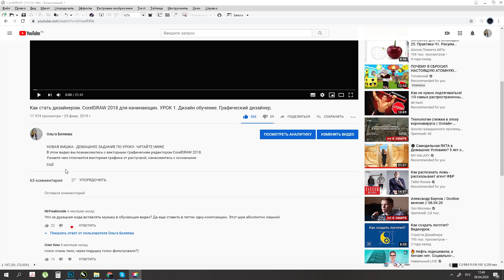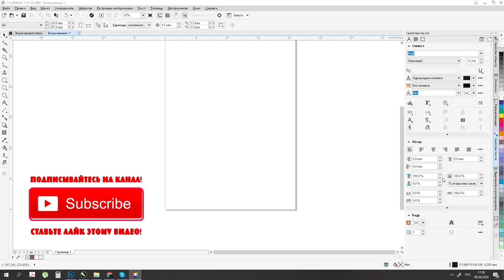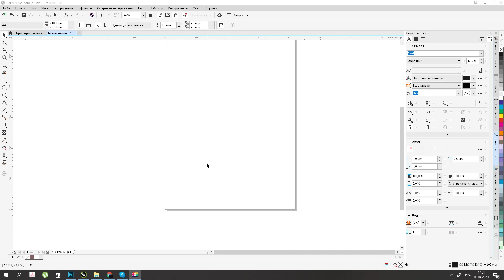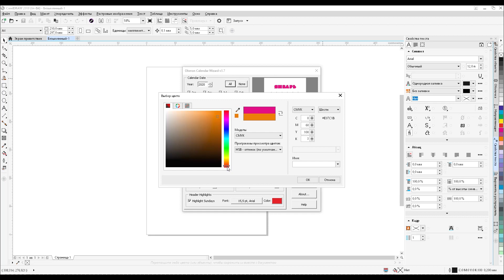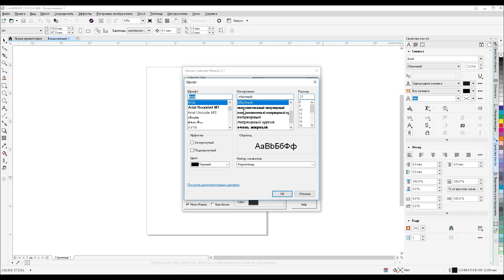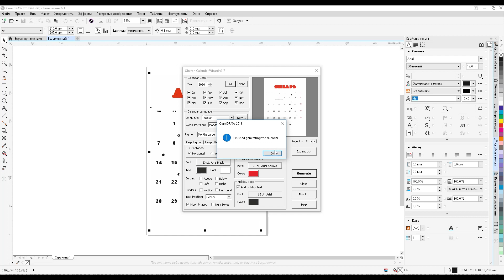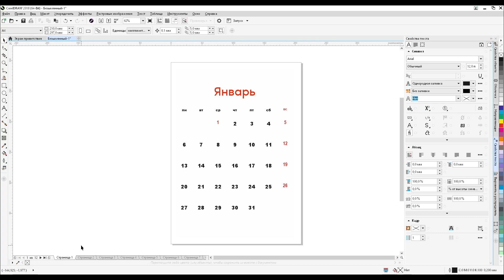УРОК 13. Как стать дизайнером. Создаем календарную сетку автоматически в CorelDRAW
🌹Вы можете заказать песню по своей истории на сайте НОВАЯ ФИШКА - ДОМАШНЕЕ ЗАДАНИЕ ПО УРОКУ. ЧИТАЙТЕ НИЖЕ.
В этом видео-уроке мы создадим календарную сетку автоматически и научимся менять ее параметры. Очень полезное видео!

ДОМАШНЕЕ ЗАДАНИЕ НУЖНО ДЛЯ ЗАКРЕПЛЕНИЕ ТЕМЫ УРОКА
И ВЫПОЛНЯЕТСЯ ПО ЖЕЛАНИЮ:
Создайте макет календаря на 2022 год. Используйте изображение для фона (какое захотите) и формат календаря должен быть настенный, обычный (все месяца на одной странице).
Присылайте свое домашнее задание ссылкой в комментарии ;)
Если не знаете как, то просто введите в поиске "яндекс диск" и закиньте
туда файлы в папку с названием урока, затем нажмите "поделиться",
"скопировать ссылку" и напишите в комментариях под видео ссылку к этой папке.
Я обязательно посмотрю все домашние задания и отвечу.